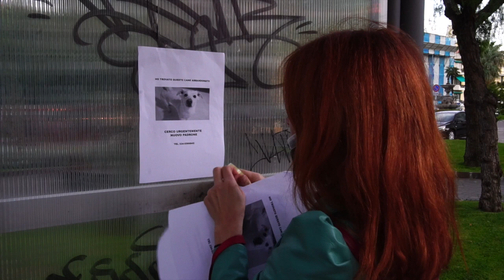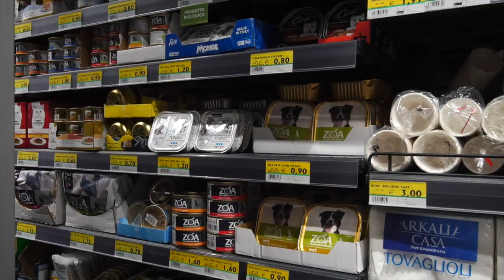NONLOSO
Una donna trova un cane abbandonato.
Lo salva ma cerca un nuovo padrone perchè non vuole tenerlo, il cane però la conquista...